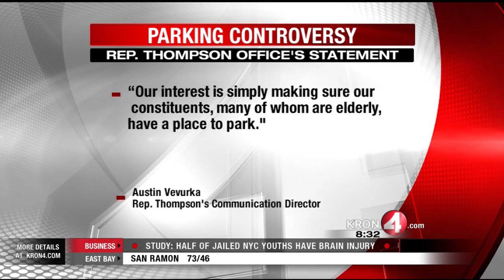My KRON4 Story: Mare Island's Major Parking Problem